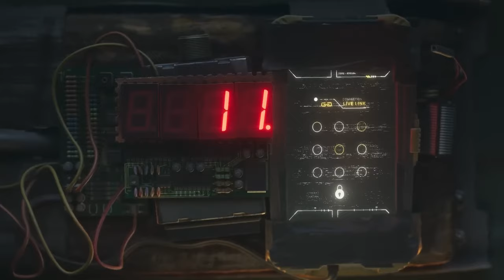Y8S4 Comic Book - Doc will FIGHT Deimos, Rainbow Council Under Attack & More | R6 Lore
The new Y8S4 operation deep freeze comic book is here! This video breaks down everything in it, including Tubarao, Doc, Thunderbird, Deimos, Mira and Rook!

Tags + Stuff:
Rainbow Six Siege lore video r6 comic trailer cinematic movie year 7 season 4 year 8 redhammer nighthaven sam fisher squads rainbow six siege year 8 pass year 8 reaction r6 lore explained jynxi r6 leaks brava r6 rainbow six siege wolfguard deimos redhammer viperstrike nighthaven ghosteyes entire r6 lore explained kudos r6 lore